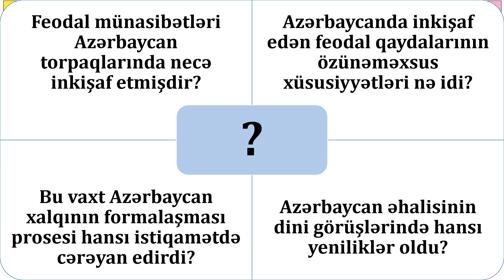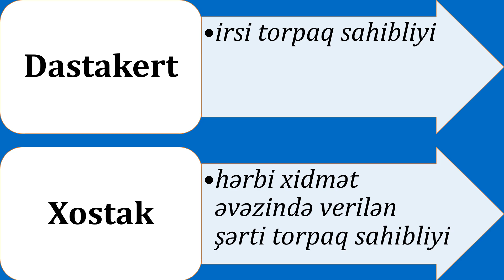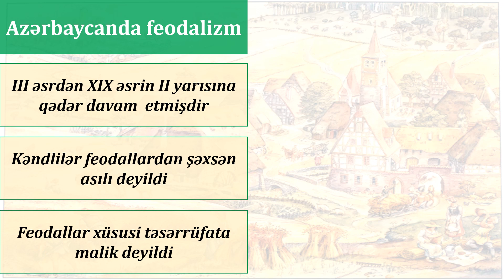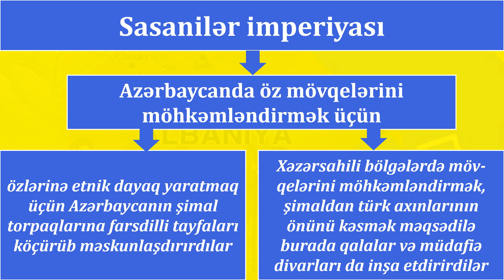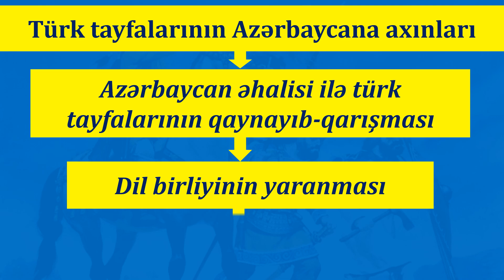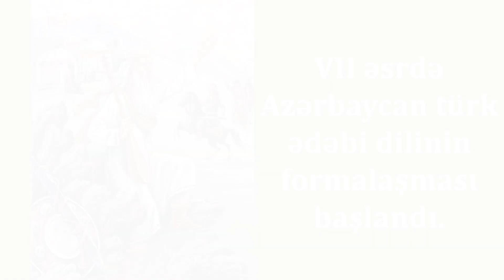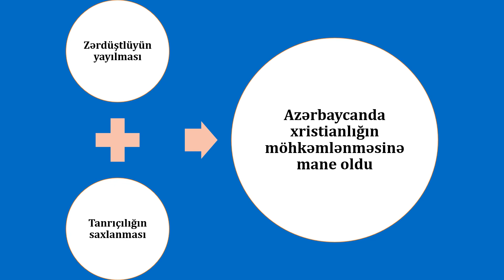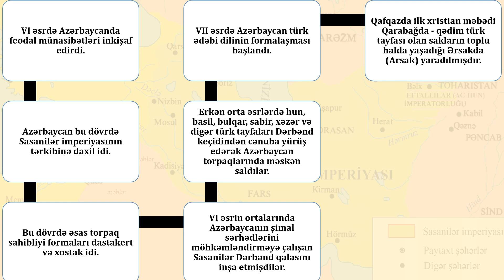Azərbaycan tarixi 7-ci sinif 1. Feodal münasibətlərinin inkişafı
Müəllif: Əliyev Hamlet Qasım oğlu